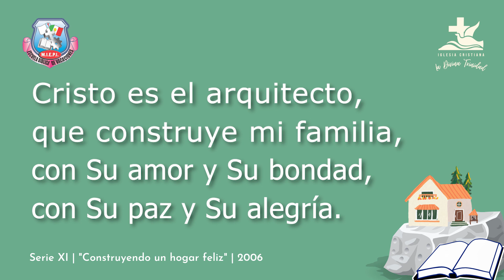Devocional 1 | "Construyendo un hogar feliz" | Niños | EBV Serie XI | Pista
Música original del Movimiento Iglesia Evangélica Pentecostés Independiente, AR.
Escuela Bíblica de Vacaciones, Serie XI, con el tema "Construyendo un hogar feliz", año 2006.

Video editado por el Ministerio de Multimedia de la Iglesia Cristiana "La Divina Trinidad", para la primera edición digital de la "Colección de Coros de Escuela Bíblica de Vacaciones", año 2023.